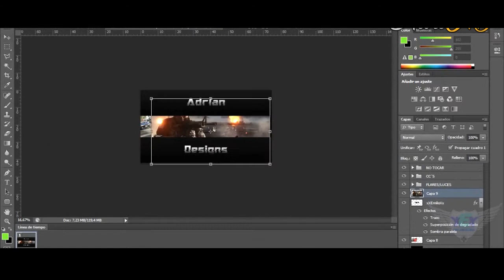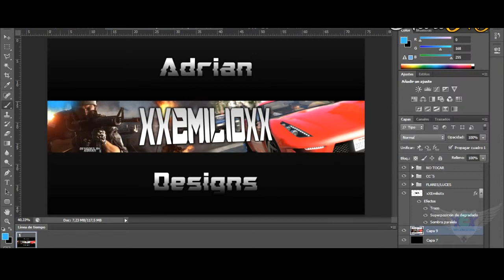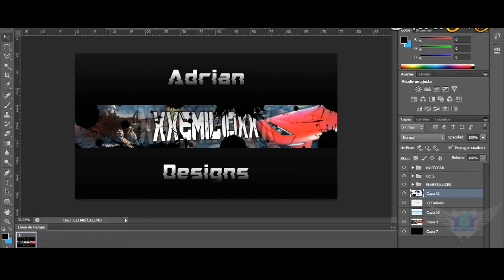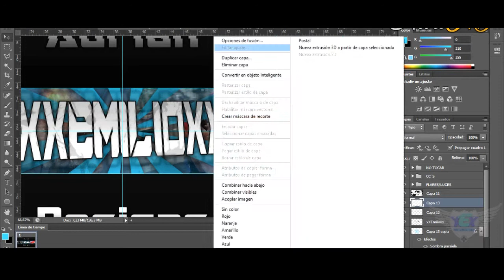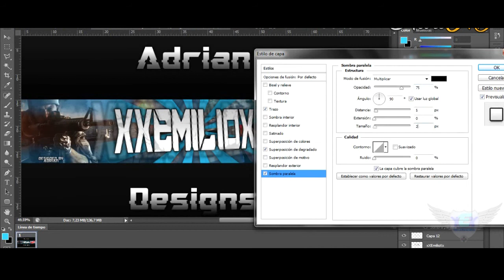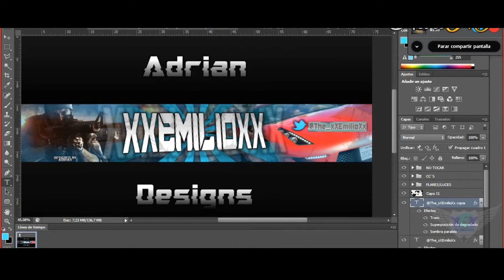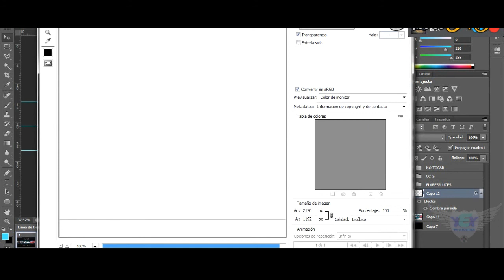SpeedArt || Hecho Por AdriHD™ || ESPECIAL 300 || PART 1/2 || The xXEmilioXx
Skype: jonathan47863

PS3: The_xXEmilioXx